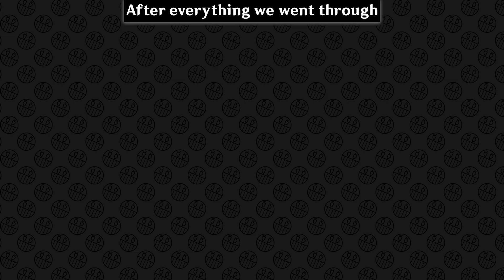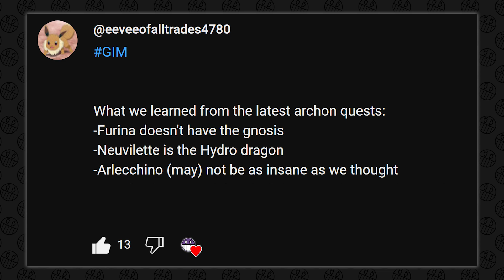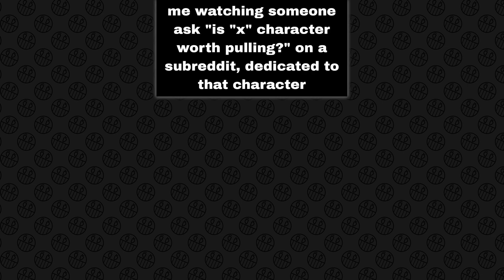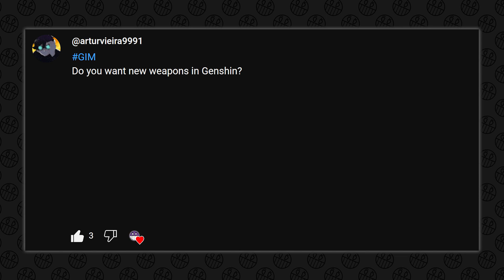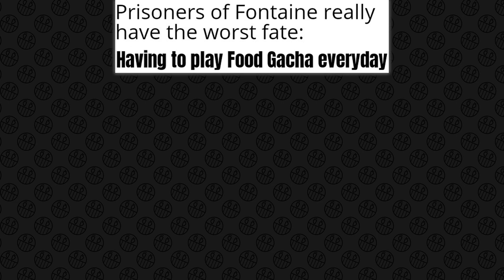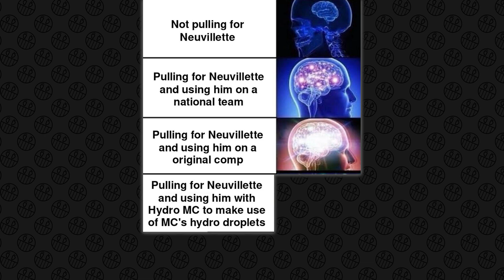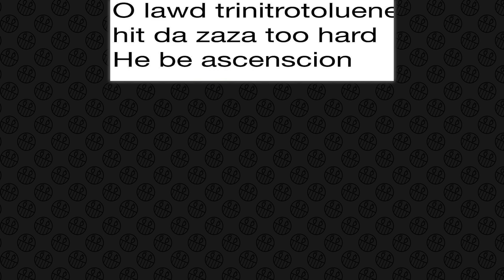GENSHIN IMPACT MEMES #953